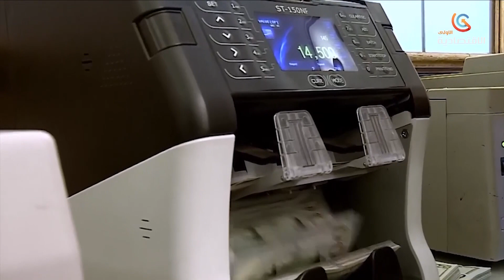مصر موديز تخفض تصنيف البلاد مع استمرار شح العملات الأجنبية